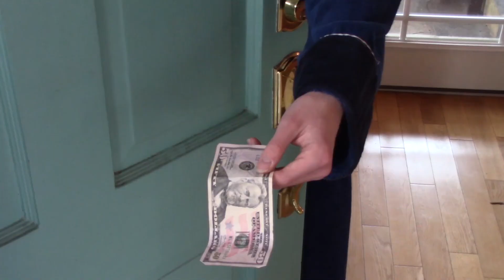Thomas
Thomas is your average guy. Or is he?

This is a sci-fi entry for the January 2018 96hr Film Festival.

All filmmakers in the contest needed to include three elements in their films: A character, a prop and a line of dialogue.
Logan, a door to door salesman and a true scam artist.
A solar system.
"If you knew what I know, then you would know that she didn't want to know."